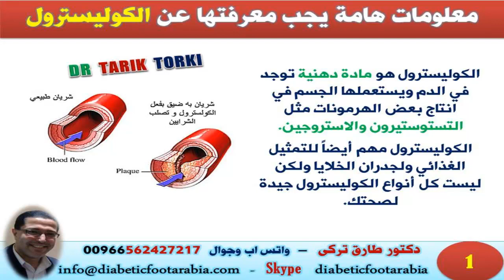معلومات هامة يجب معرفتها عن الكوليسترول | دكتور طارق تركى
معلومات هامة يجب معرفتها عن الكوليسترول | دكتور طارق تركى - الجوال و الواتس اب 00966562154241
قناه طبيبة تقدم المعلومات الطبية المبسطة لنشرالوعى الطبى فى المجتمعات العربية بأسلوب علمى سهل و مفهوم

»»»» معلومات مفيدة لك ولكل من تحب لاتبخل علي غيرك بها

يمكنك ايضا مشاهدة هذه الفيديوهات

طرق فعالة للوقاية من فطريات القدم فى الصيف | فطريات القدم طرق الوقاية الفعالة | دكتور طارق تركى

7 خطوات لعلاج خشونة القدمين وتشققهما في الشتاء |اسهل طريقة لعلاج تشقق القدمين | دكتور طارق تركى

»»»» للاشتراك فى قناتنا الطبية على الواتس اب ارسل كلمة ( طبية ) على رقم الواتس اب 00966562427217

»»»» لاتدع هذه الرسالة تقف عندك ارسلها لكل من عندك بهدف
»»»» مع تحيات
اخصائى جراحة العظام والعناية بالقدم والقدم السكرى
الرياض - العيادات المتخصصة
تواصل معى مباشرة :
»»»» سكاى بى diabeticfootclinic
»»»» تويتر  drttorki

مع تمنياتنا للجميع بالصحة والعافية

صحة القدم , صحة القدمين , قدم صحية , نصائح للقدمين , نصائح لصحة الاقدام , نصائح لاقدام صحية ,
اخصائى العناية بالقدم ,
القدم السكرى , القدم السكرية , العناية بالقدم السكرى , العنايه بالقدم السكرية ,
اخصائى قدم سكرى ,
اخصائى العناية بالقدم السكرى ,
العناية بالقدم ,